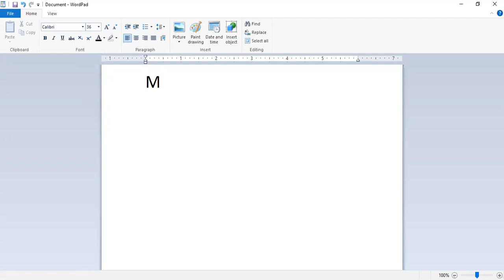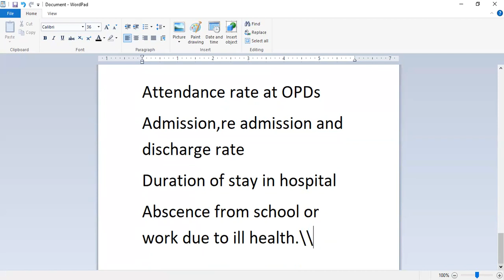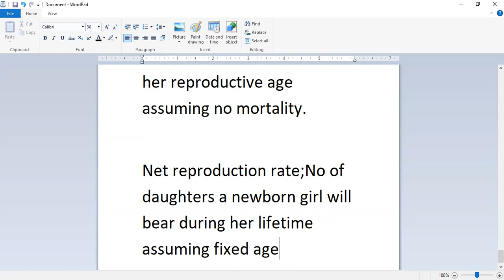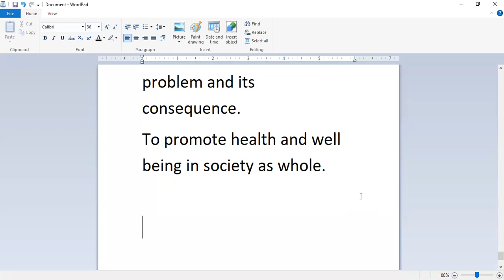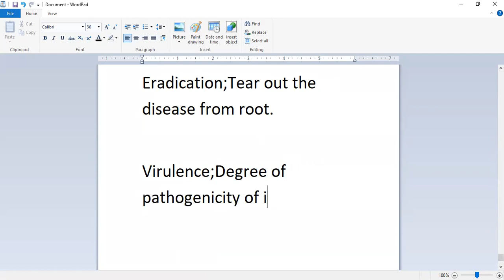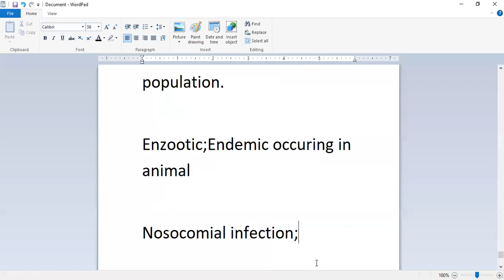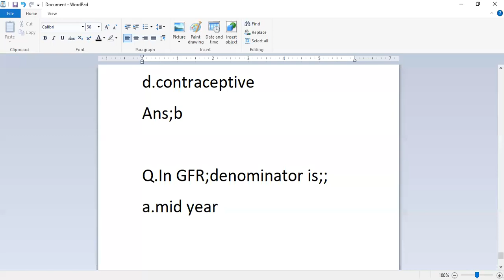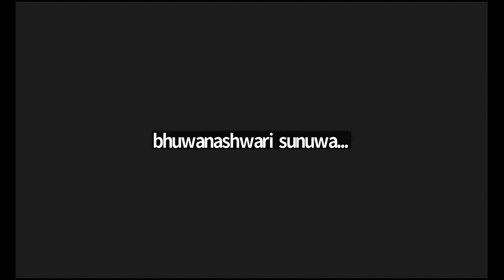LOKSEWA ONLINE CLASS [[ HEALTH]]